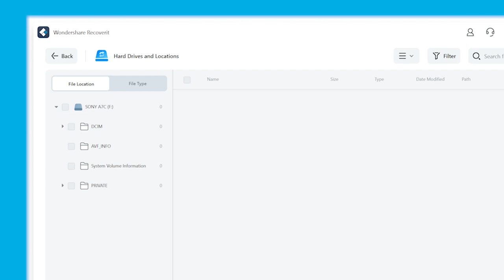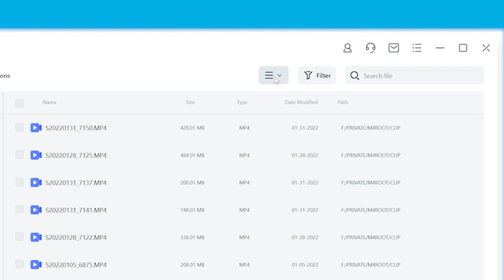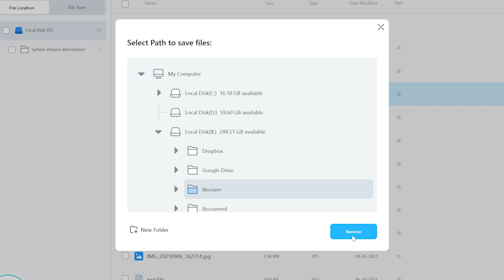How to Recover Deleted Movies from Computer | Safer Internet Day 2022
This video explains to you the best method to recover deleted movies from your computer. Try to recover lost movies on computer Text tutorial

At times, we delete several movies or other files from our computers considering them not so useful but many a time we need them back. Recoverit is one of the best tool to recover deleted files from your computer. You can recover almost all the common types of files, such as images, videos, audios, Outlook emails, documents, and many more using this tool.

0:27 Part 1: What is Safer Internet Day
2:05 Part 2: How to Recover Deleted Movies from Computer

Safer Internet Day is dedicated to aware every other person who’s not internet-savvy, especially for children and young people. The theme for this year's Safer Internet Day is "Together for a better internet", and Wondershare Recoverit as a file recovery/repair software guide channel is always pledged to this cause.